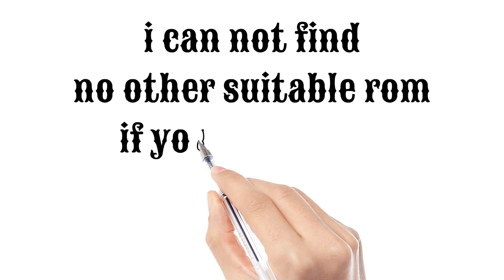PPTV King 7 Root - PPTV King 7 Custom Rom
How to root pptv king 7 easily?